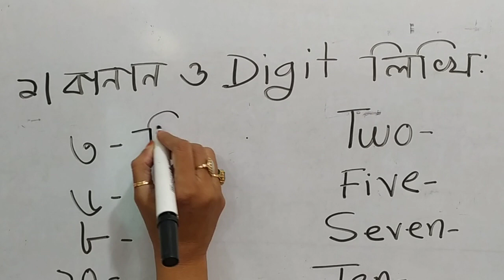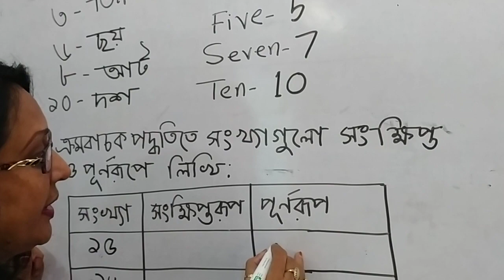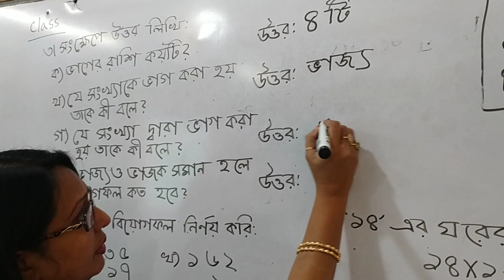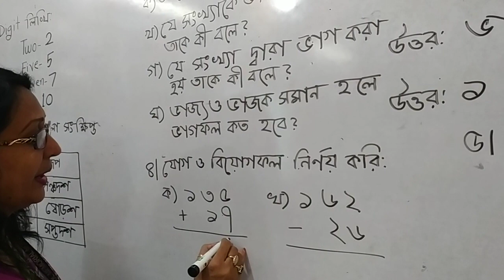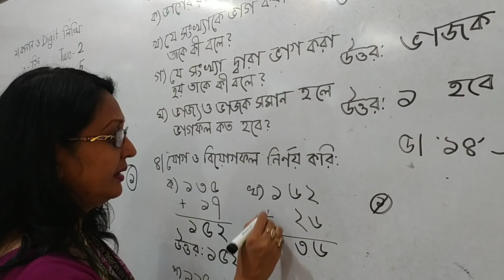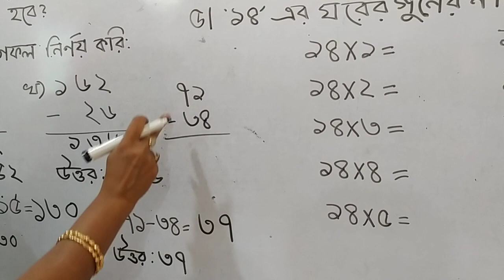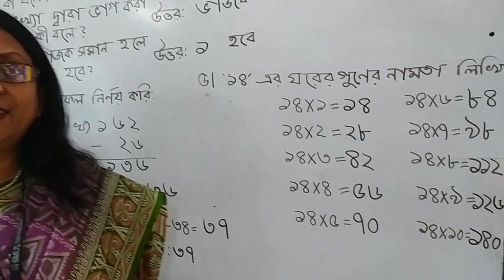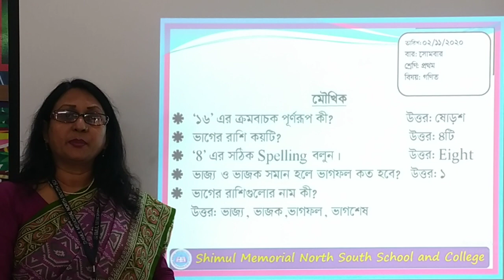One-Math, Date: 02.11.2020